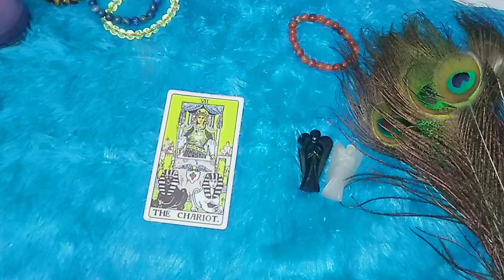Card of the day | 3-11-22 | Focus on what you want | Hindi Daily tarot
By profession
I am teacher
Angel Therapist
Reiki Healer

Please contact  If you want ANY following services
1 CORD CUTTING
2 RELATIONSHIP HEALING THERAPY
3 INNER CHILD HEALING THERAPY
4 COUNSELING
5 CONFIDENCE BUILDING
6 ANGEL THERAPY
7 TAROT CARD READING
9 PENDULUM READING ( YES OR No )
10 FORGIVENESS THERAPY
11 EMOTIONAL HEALING
12 CHAKRAS INFORMATION
13 SPECIFIC MANTRAS AND PRAYERS FOR YOUR PROBLEMS
14 ANGEL NUMBERS AND SWITCnHWORDS
15 Ancestral Karma Healing
16 Letter to Angels
God Bless 🙏
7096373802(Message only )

daily tarot
daily tarot in hindi
hind tarot card reading
timeless tarot
tarot in urdu
his current feelings
her current feelings for you
his current feelings for you
her current feelings
love tarot
channel messages
psychic readings
daily angel messages
tarot card Career reading
tarot career
timeless tarot
Timeless tarot card reading in hindi
timeless tarot card reading
tarot yes or no
yes or no reading
tarot yes or no reading
twinflame tarot
twinflame tarot reading
twinflame tarot card reading today
twinflame tarot reading in hindi
twinflame tarot reading in hindi today
twinflame tarot reading pick a card
oracle reading
oracle reading pick a card
oracle reading for beginners
angel message of the day
angel message tarot in hindi
angel message tarot
angel message tarot pick a card
Indian tarot
Indian tarot card reading
Indian tarot card reader
indian tarot deck
pick a card yes or no
live tarot
live tarot readings
next 24 hours tarot
next 24 hours angel tarot
next 24 hours pick a card
next 24 hours timeless hindi
next 24 hours tarot hindi
next 48 hours tarot
next 48 hours tarot in hindi
next 48 hours tarot timeless hindi
next 48 hours tarot hindi today
November 2022
tarot in urdu
tarot reading in urdu
Aries tarot in urdu
Leo tarot in urdu
Sagittarius tarot in urdu
Pisces tarot in urdu
Scorpio tarot in urdu
Cancer tarot in urdu
Gemini tarot in urdu
Libra tarot in urdu
Aquarius tarot in urdu
Taurus tarot in urdu
Virgo tarot in urdu
Capricorn tarot in urdu
Tarot
monthly tarot reading
monthly tarot reading 2022
monthly tarot card reading
monthly tarot card reading in hindi
monthly tarot card reading in free
monthly tarot spread